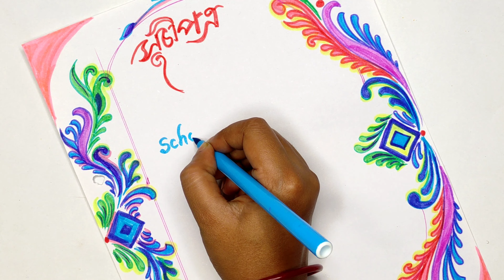Student project and practical khata front page design.||How to draw Suchipatra on front page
Draw Suchipatra on front page.
Student project and practical khata design.
front page design.
Suchipatra Art.